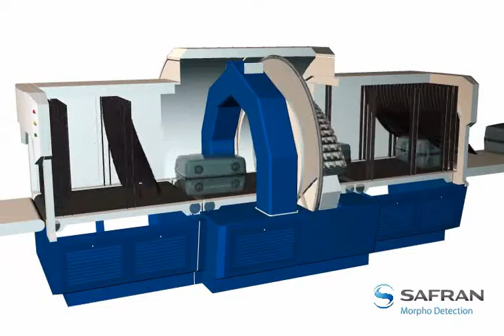CTX9800 Animation WMV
Animation by Brad Sykes Design